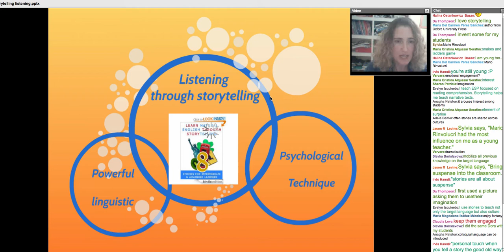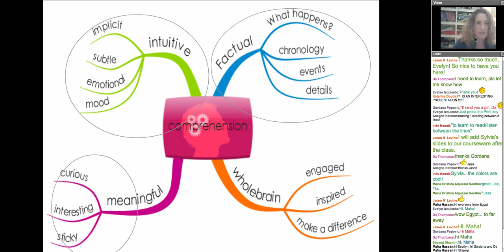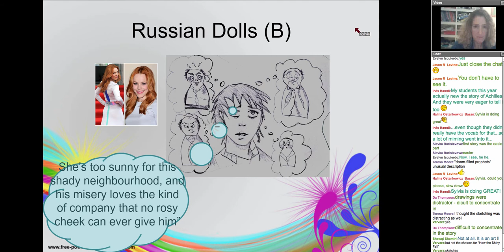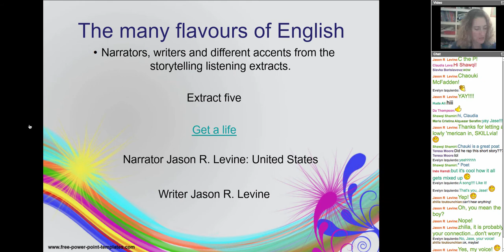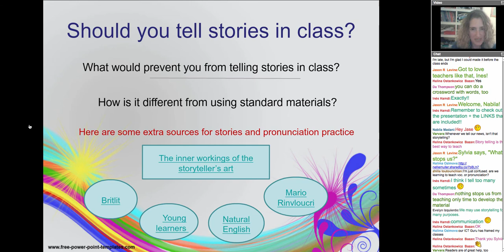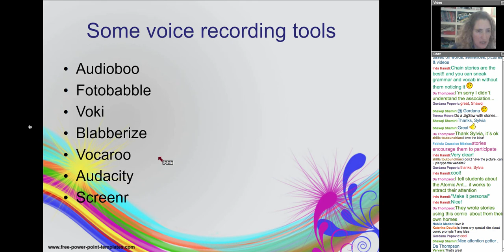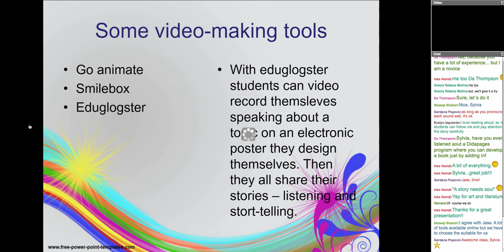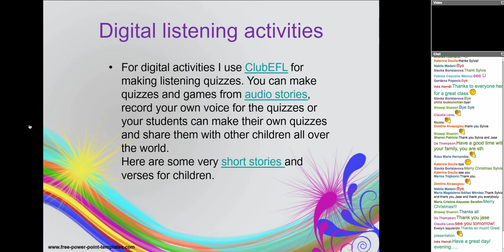Enhanced listening through story and poetry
PRESENTER: Sylvia Guinan

This presentation will be about enhancing listening skills through story-telling and poetry.